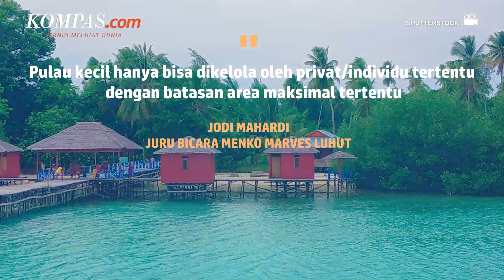Luhut Buka Suara soal Heboh Kepulauan Widi Dijual di Situs Asing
Menteri Koordinator Bidang Kemaritiman dan Investasi Luhut Binsar Pandjaitan melalui juru bicaranya, Jodi Mahardi, menegaskan gugusan pulau atau Kepulauan Widi yang terletak di Halmahera Selatan, Maluku Utara, tidak dimiliki pihak mana pun.

Penegasan itu disampaikan Jodi dalam keterangan di Jakarta, menyusul pemberitaan di beberapa media yang menyebut bahwa gugusan pulau tersebut telah dilelang di sebuah situs lelang asing.

Penulis: Muhammad Idris
Penulis Naskah: Meiva Jufarani
Video Editor: Irsyad Renaldi
Produser: Agung Wisnugroho